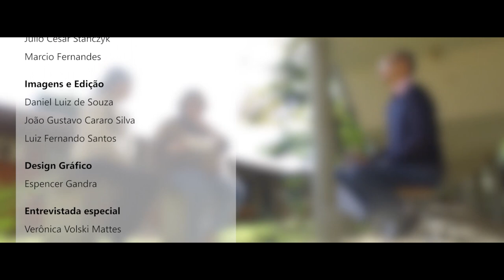Inclusão e Acessibilidade - Deficiência Visual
Tema Deficiência Visual com a agente universitária Evelize Vasco e a professora Eglecy Lipmann.

Conheça a websérie do Nead: "Inclusão e Acessibilidade: essa causa também é sua". Os episódios abordam diversos tópicos relacionados aos temas de inclusão e acessibilidade. O programa é uma parceria entre três setores da Unicentro: Nead, PIA e PROEN.